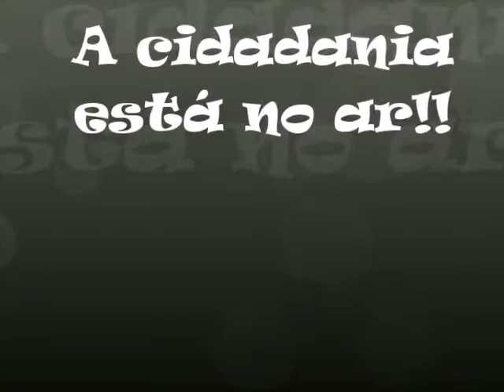Alo Comunidade 165 Jose Torves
Nesta edição o jornalista Dalmo Oliveira entrevista o diretor de organização da Federação Nacional dos Jornalistas (FENAJ) José Torves. Tem ainda sonora com a ministra Tereza Campello, do MDS, sobre o papel das rádios comunitárias na divulgação da temática da segurança alimentar no Brasil. Produção e apresentação de Dalmo Oliveira. Locução de Beto Palhano. Sonoplastia de Maurício Mesquita.